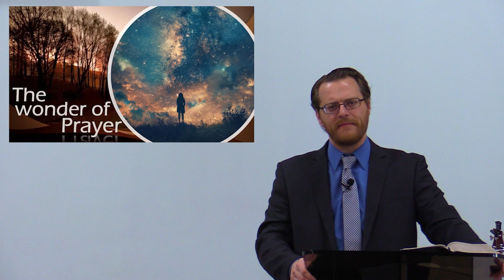The Magic of Prayer